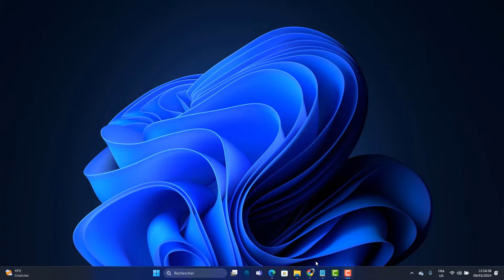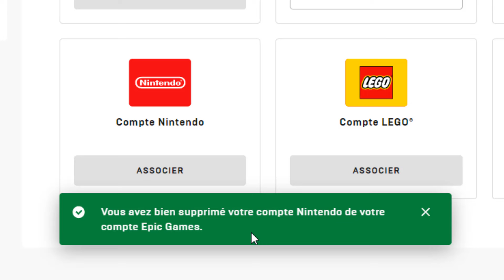Comment déconnecter un compte Fortnite sur Switch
If you don't comment supprimer son compte Fortnite sur Switch don't worry anymore : you are in the right place to learn how to do it

Comment supprimer son compte Fortnite sur Switch
""Vous êtes de plus en plus nombreux à vous demander comment déconnecter un compte Fortnite sur Switch. Ne vous inquiétez pas, vous êtes au bon endroit ! Dans cette vidéo, nous allons vous expliquer étape par étape comment vous déconnecter de votre compte Fortnite sur votre console Nintendo Switch. Alors restez avec nous pour découvrir toutes les astuces et conseils pour gérer vos comptes Fortnite en toute simplicité. C'est parti !"". So you want to know comment supprimer un compte Fortnite sur Nintendo Switch ?

Would you learn comment déconnecter son compte Fortnite sur Switch ,This Tuto is for you

Comment enlever son compte Fortnite sur Switch
Pour déconnecter votre compte Fortnite de votre Switch, vous devez suivre ces étapes simples. Tout d'abord, ouvrez un navigateur web et accédez au site officiel de Fortnite. Connectez-vous à votre compte en utilisant les mêmes identifiants que ceux utilisés sur votre Switch. Ensuite, dirigez-vous vers la section 'COMPTE' dans le menu déroulant et sélectionnez 'APPLICATIONS ET COMPTES'. À côté de 'Compte Nintendo', cliquez sur 'SUPPRIMER' et cochez les cases appropriées avant de cliquer sur 'SUPPRIMER LE COMPTE' pour le déconnecter définitivement.
These steps will demonstrate comment enlever un compte Fortnite sur Switch step by step
1- Ouvrez un navigateur web.
2- Accédez au site officiel de Fortnite et connectez-vous à votre compte (Utilisez le même compte que celui utilisé sur Switch)
3- Dirigez-vous vers la section 'COMPTE' dans le menu déroulant.
4- Sélectionnez 'APPLICATIONS ET COMPTES'.
5- À côté de 'Compte Nintendo', cliquez sur 'SUPPRIMER'.
6- Cochez les cases appropriées, puis cliquez sur 'SUPPRIMER LE COMPTE' pour le déconnecter.
Here's comment supprimer un compte Fortnite sur Switch

I hope this video was worth watching and you are learned comment se déconnecter d'un compte Fortnite sur Switch

Please let me know if you have any questions, comments, or suggestions about this Tuto 'comment enlever un compte Fortnite sur Switch'

Now take time to share this Tuto with a friend or family member to teach them comment dissocier un compte Fortnite sur Switch

Tuto : comment déconnecter un compte Fortnite sur Switch

Category : comment déconnecter son compte Fortnite sur Switch

See as well:
Comment enlever un compte Fortnite sur Switch